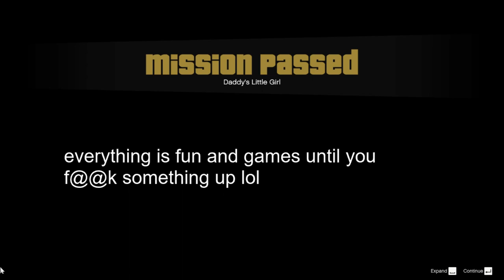GTAV WALKTHROUGH |part7|Dady's little girl| Full gameplay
today we are spending some sweet time with our family and as you might have guessed todays episode is all about our family guy Michael stat tuned because thing are going to get very spicy

GTA -V
From Wikipedia, the free encyclopedia

SETTING